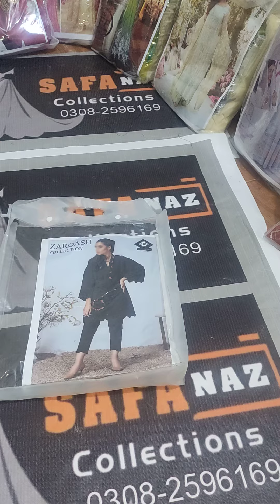August 5, 2021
zarqish beautiful black